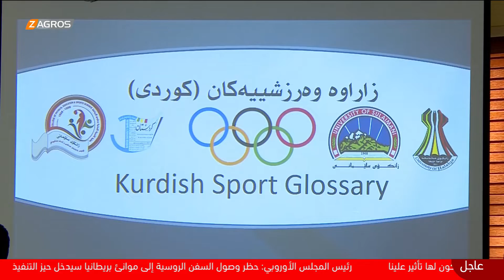حلبجة تستضيف ندوة مشتركة لتوحيد المصطلحات الرياضية